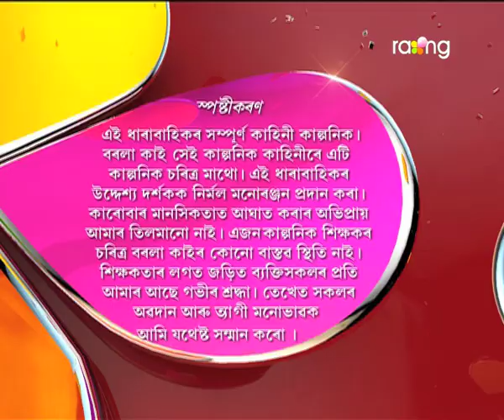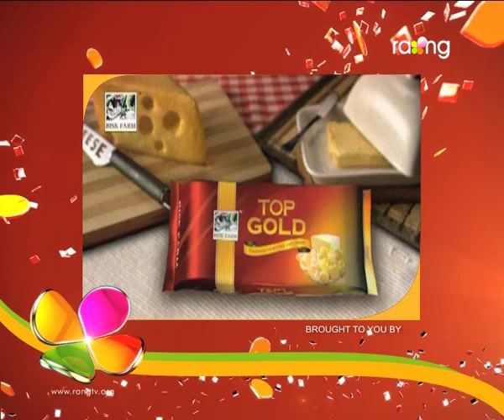Borola Kai - বৰলা কাই | 15th Nov 2017 | Full Episode | No 801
হেডচাৰৰ ঘৰলৈ গৈ কি পৰিস্হিতিৰ সন্মুখীন হ'ব অনিতা?